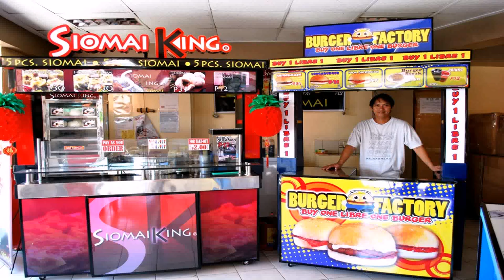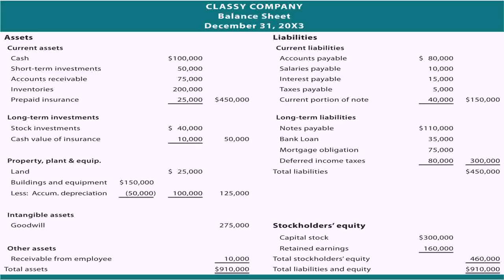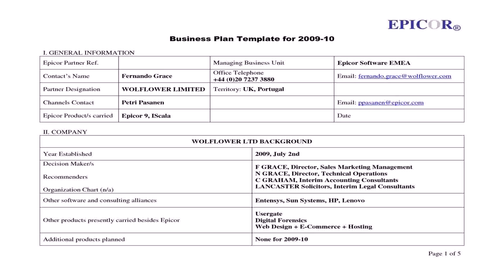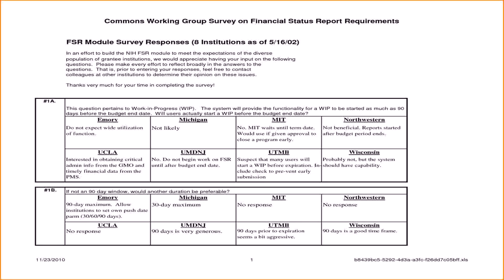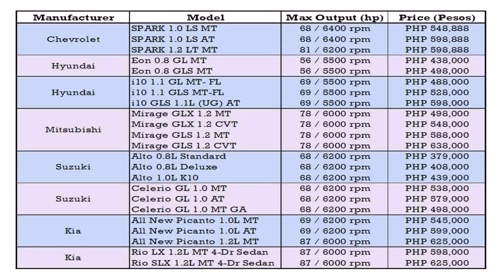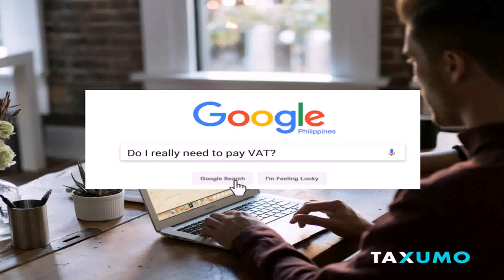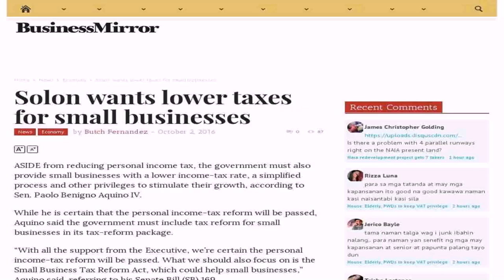Good Small Business In Philippines - DaddyGif.com (see description)